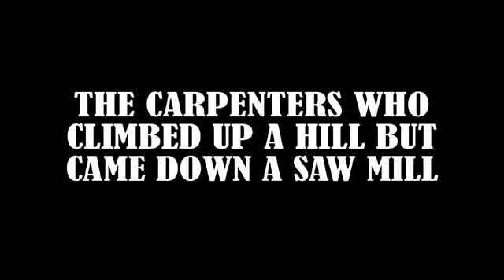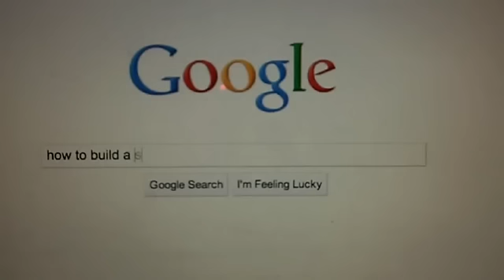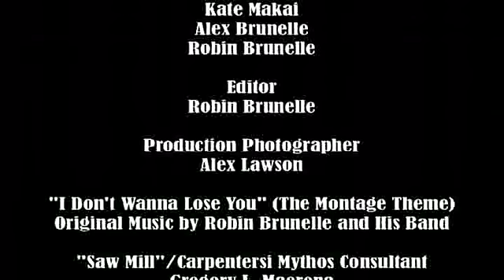The Saw Mill 5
The spectacularly anticipated fifth chapter in the modern-classic "Saw Mill" series is the outrageously cinematic story of a down-on-their-luck band of mystical misfits fighting against the odds to show the world who they really are. Witness the roller-coaster ride of emotions and the power of will in "The Saw Mill 5!"